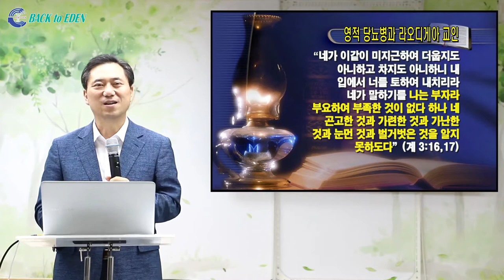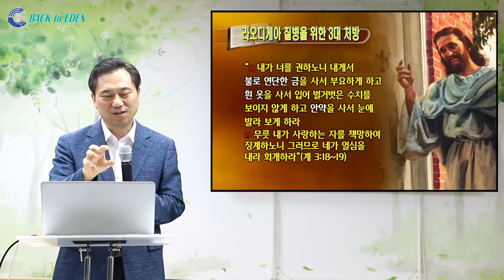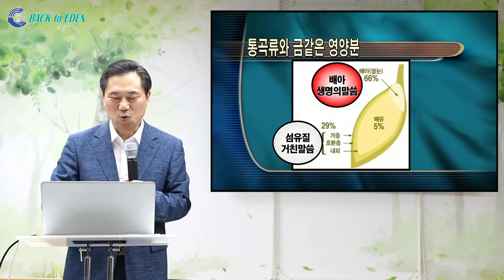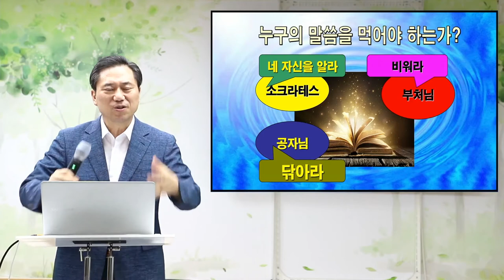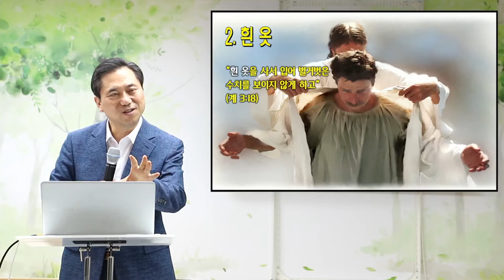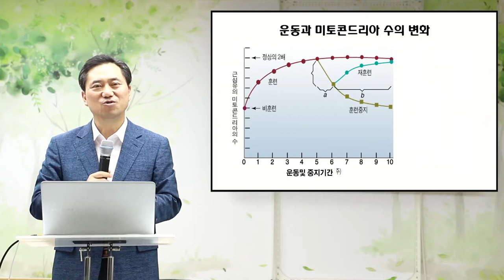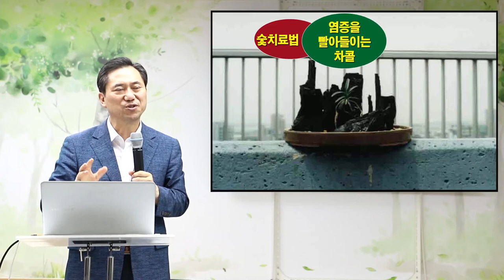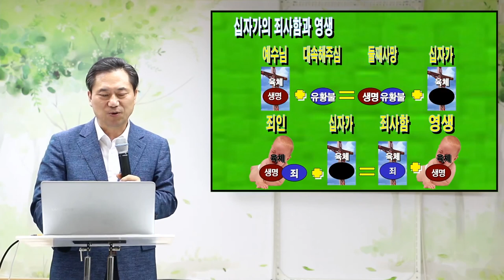[건강강의] 영육의 당뇨병과 하나님의 3대 처방전 [백투에덴 양일권박사]